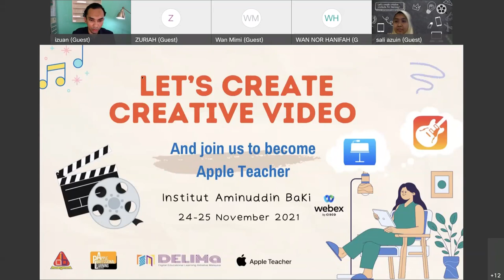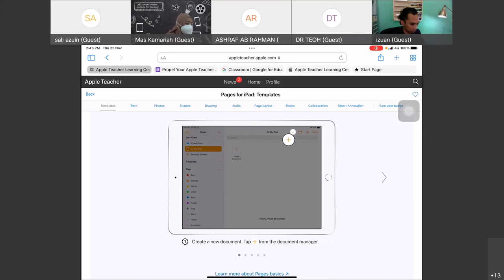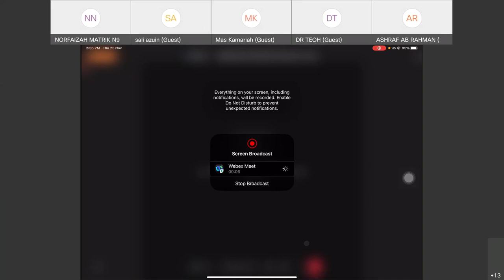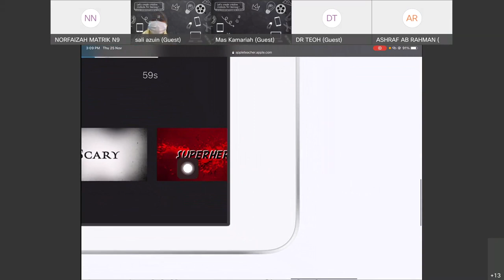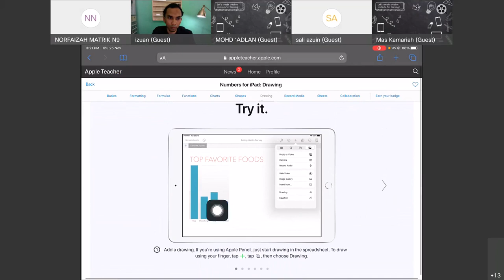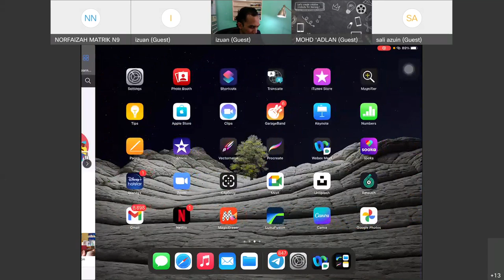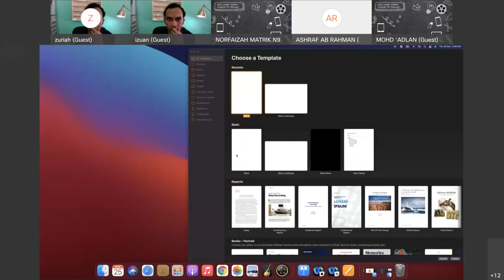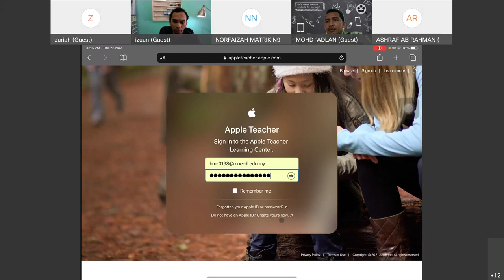#4: DAI Day 2 - Creating Creative Contents (Session 2)